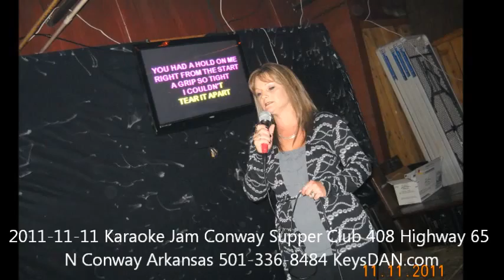2011 11 11 Karaoke Jam Conway Supper Club 408 Highway 65 N Conway Arkansas 501 336 8484 KeysDAN com